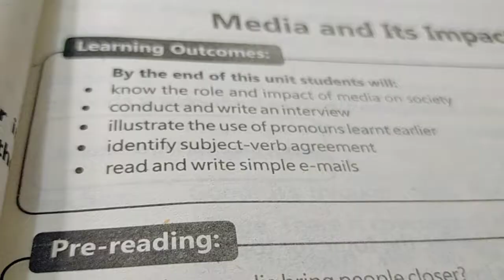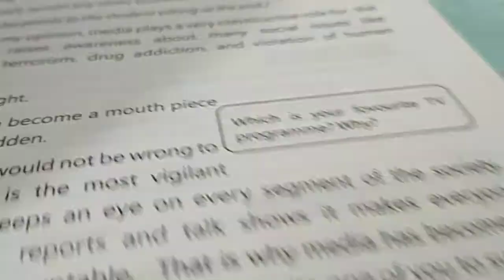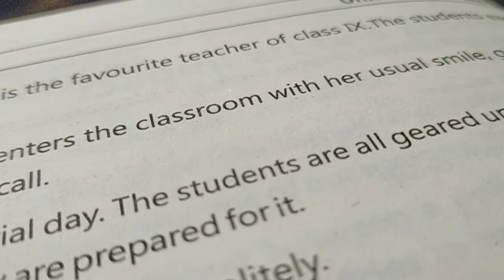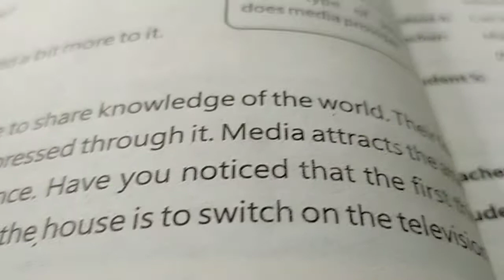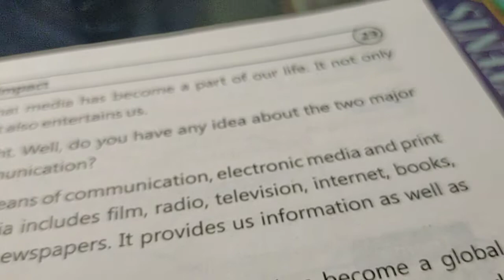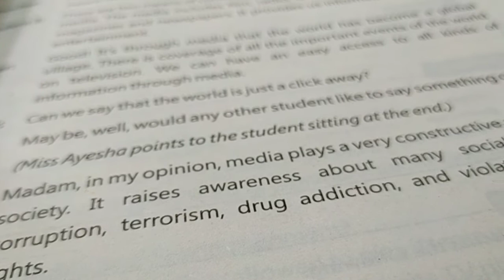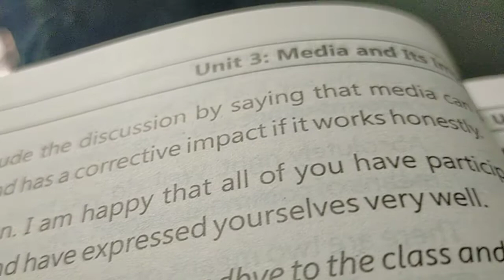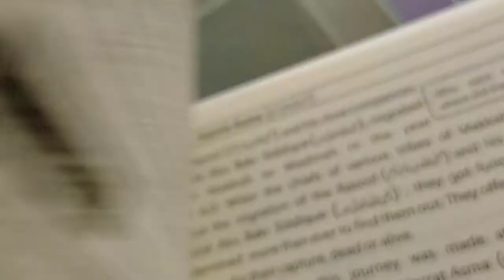English Class 9th unit number 3rd Media and it's Impact/Naheed Sarfraz/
English Class 9th unit number 3rd Media and it's Impact